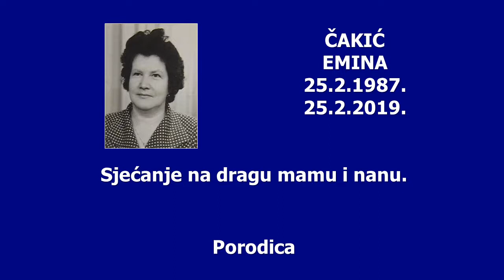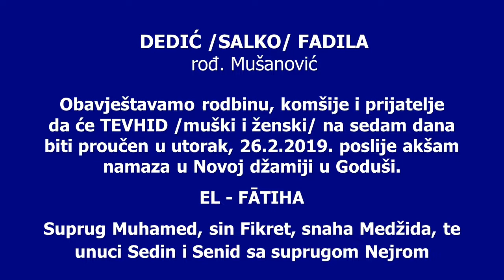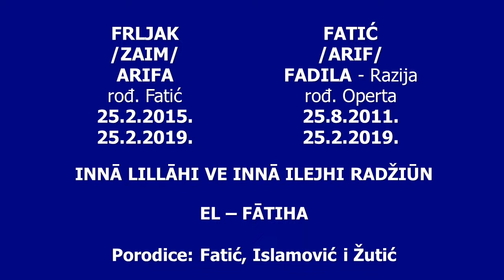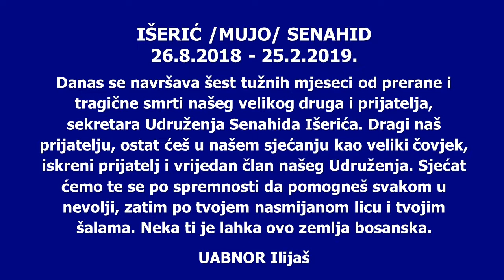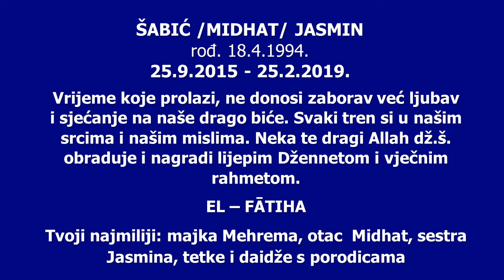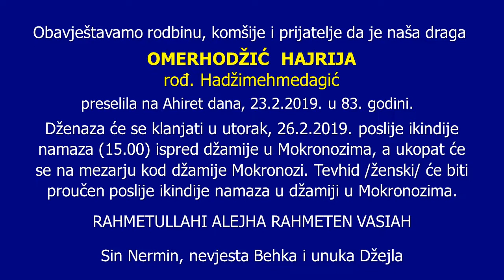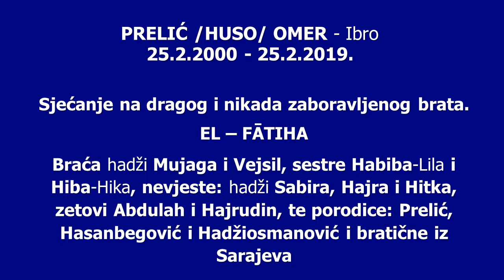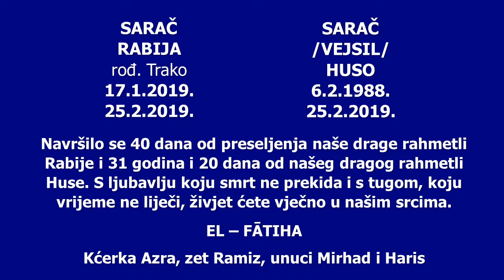25 2 2019